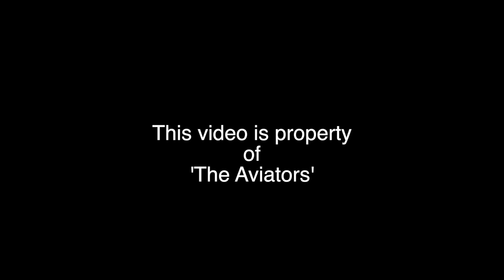FROSTY MORNING arrival | Red Wings | VP-BLI | Boeing 777-21H(ER) at Liverpool Airport | 12/01/2022